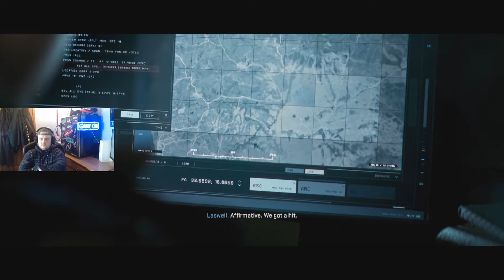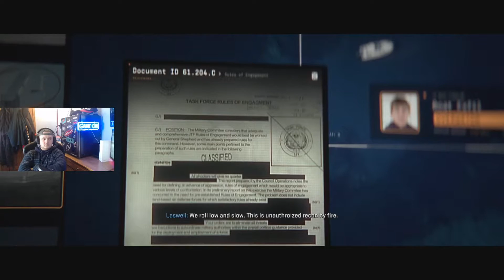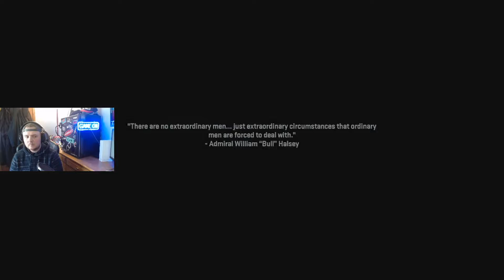Call of Duty: Modern Warfare II Campaign mission 9 TheFluffAluff Plays MW2 ep. 5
Hello, I'm TheFluffAluff! In this episode I struggle to take on Call of Duty: Modern Warfare II campaign mission 9 Recon By Fire.